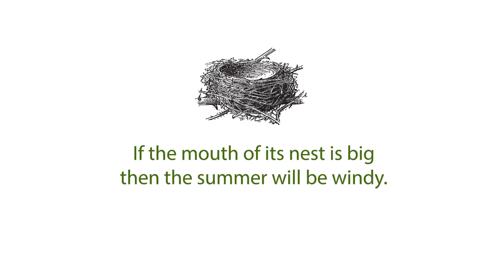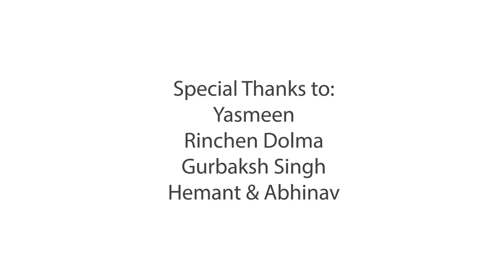black billed magpie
My exhibit at LAMO, Leh!! It is based on the stories and myths that surround the Magpie in Ladakh. The painting is a concept/innovation where I have collaborated art with technology.